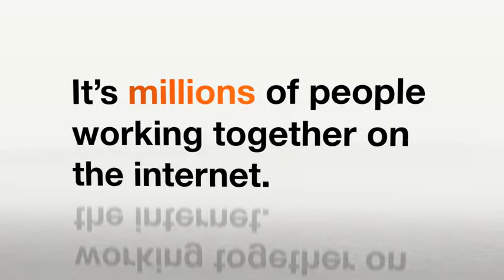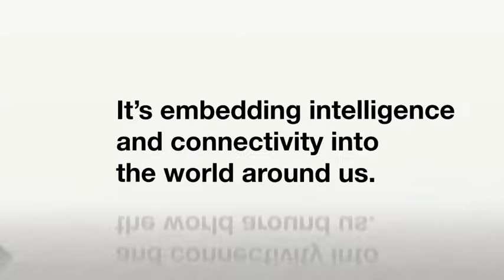Freescale Semiconductor Trade Show Video